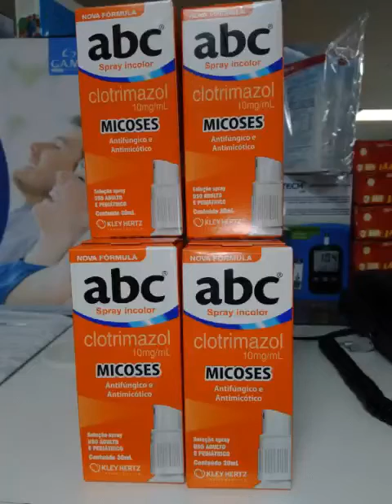Micose,Frieiras e Fungos!! Nunca mais acabem com elas Imediatamente dica do Mauricio da Farmácia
Bom dia a todos os meus amigos Clientes, Maurício da Farmácia Flamengo RJ Dona Farma.vamos acabar de vês com a micoses nos dedos dos pés, mãos,unhas, virilhas etc com esse poderoso spray que resolve de verdade matando toda a bactéria poucas unidades corra e garanta já o seu limitado por cliente ok devido a demanda porque esse funciona mesmo? Pedido pelo whatsapp das 7:00 até às 15:00 Hs de segunda a sábado exceto Domingos e Fériados entrega grátis e sem mínimo e compras acima de R$ 200 parcelamos em 6 vezes sem juros chama no ZAP 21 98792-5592